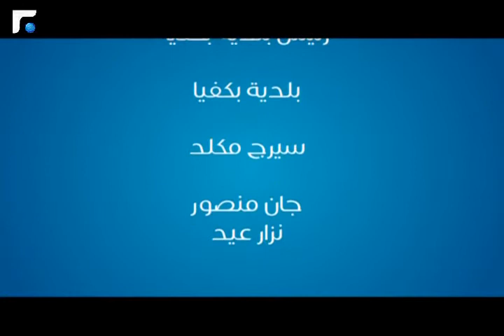Interview in Bikfaya - طلعت فيك 12/04/2013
طلعت فيك برنامج كوميدي يتضمن زيارات الى البيوت في مختلف القرى اللبنانية. يدخلها ميشال و يتصرف وكأن المنزل منزله.
Tol3it fik is a hilarious comedy prank show where Michel Achi visits different Lebanese villages and towns and test the nerves of its people.

Uploaded Saturday at Noon